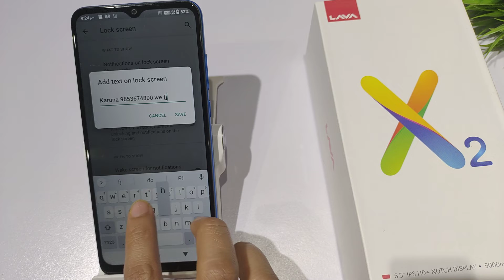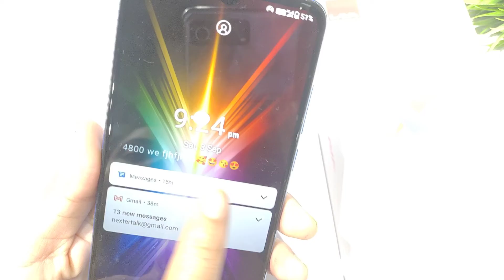How to Add Name and Contact Number on lockscreen | owner information kaise Lagaye,owner info Setting